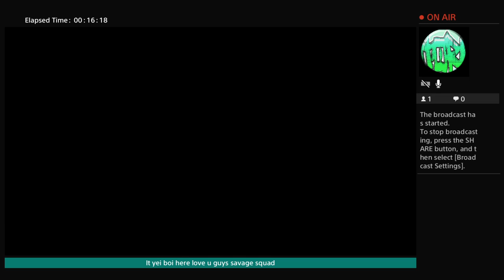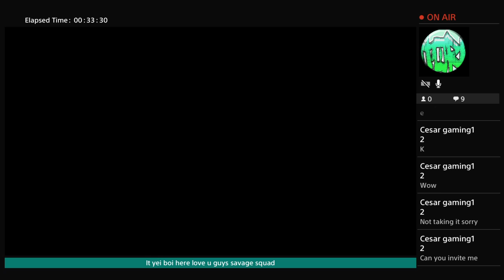Bo3 let play